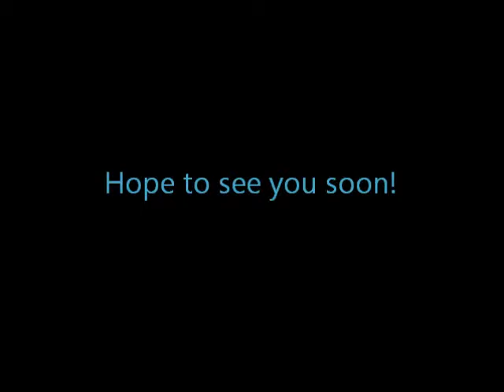Pwnd By: Portal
After hearing about companion cubes, turrets, and portals for a few years, Nighty finally decides to do a playthrough of Portal.

Broadcast:
Part 1 (In 2 parts)
Part 2 (In 2 Parts